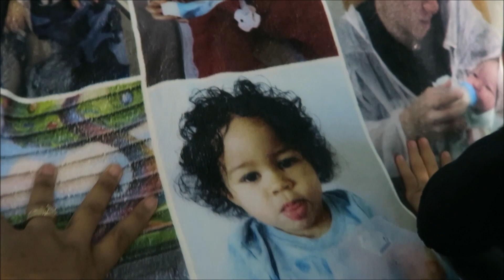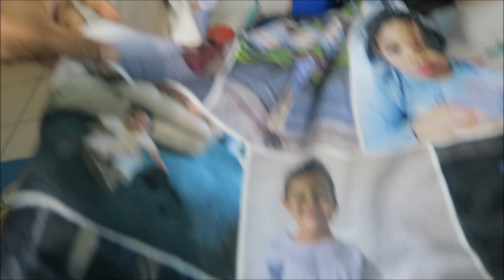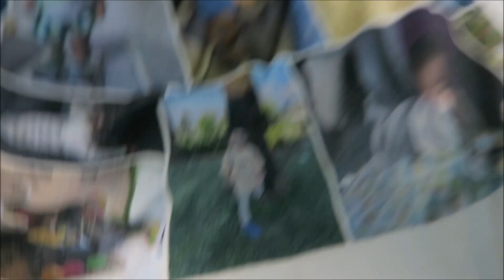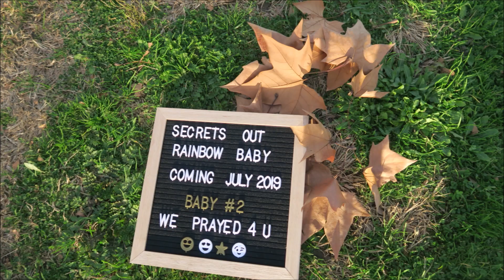HUGE ANNOUNCEMENT | WE CHOOSE BABY GIRL NAME | BABY GIRL NAME WE LIKED BUT DIDN'T USE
We have chosen a name for our baby girl we also share with you guys how we go about choosing her name and names that we liked but didn't use, enjoy today's vlog.

Melissa Delaveau
94 corniche fleurie - apt F24
06200 nice
France

Thank you all for taking the time to catch up and keep us with us, don't forget to catch up on all our other vlogs as well, cooking videos @melskitchenjamaica and natural hair tutorials @myhairandi .